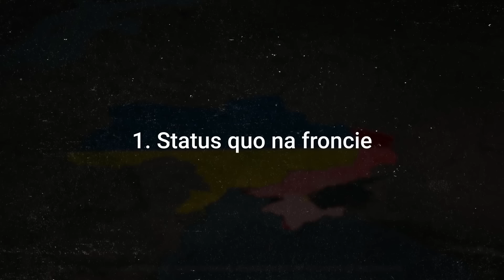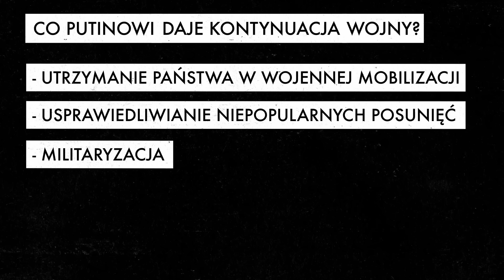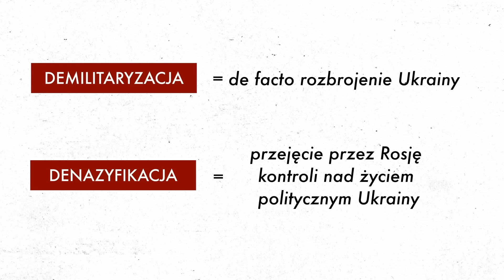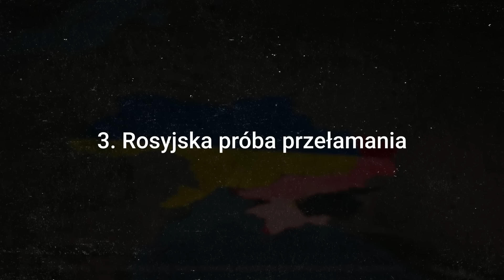Wojna na Ukrainie. Scenariusze na 2024 rok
W tym odcinku prezentujemy scenariusze konfliktu na Ukrainie na 2024 rok. Jak będzie wyglądać wojna na Ukrainie w kolejnych miesiącach? Czy Rosja zdobędzie się na nową ofensywę? Ile wytrwa Ukraina bez pomocy zachodu? Czy możliwe są rozmowy pokojowe? Tłumaczą Marek Menkiszak, Justyna Gotkowska, Tadeusz Iwanski i Andrzej Wilk.

Instagram OSW (link bezpośredni czasem nie działa, w Instagramie można znaleźć nas wpisując osw_pl)